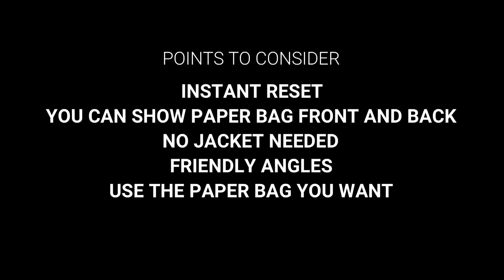〈DL〉Empty / エンプティ（空袋からの出現）by Louis Vega